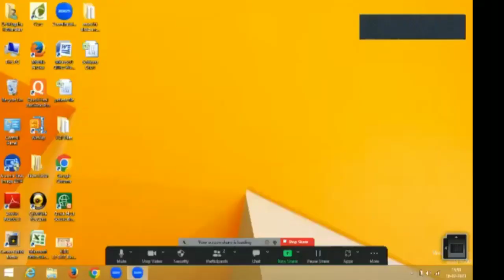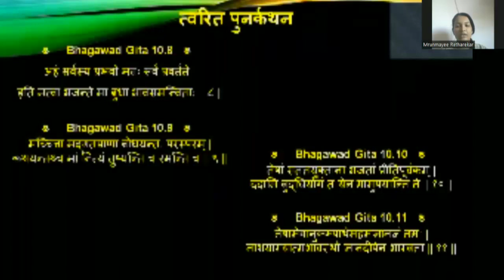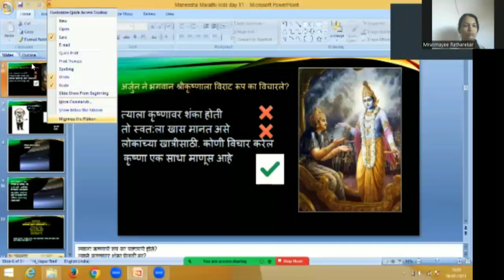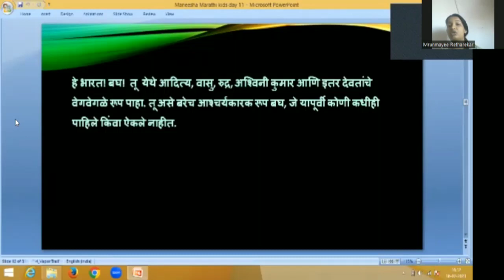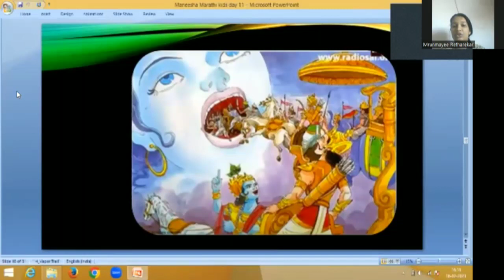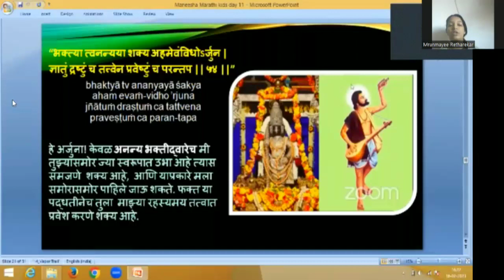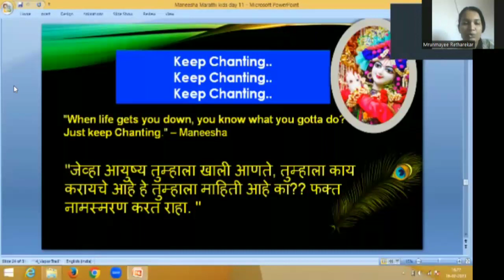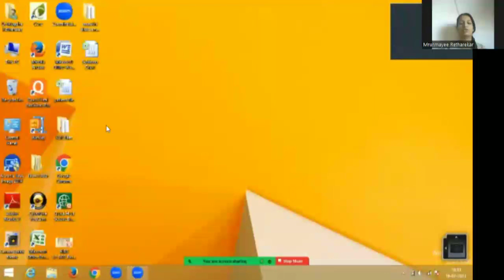BATCH 33 BG CHP 11(16.02.23) 4PM MARATHI KIDS BY MRUNAMAYEE MATAJI